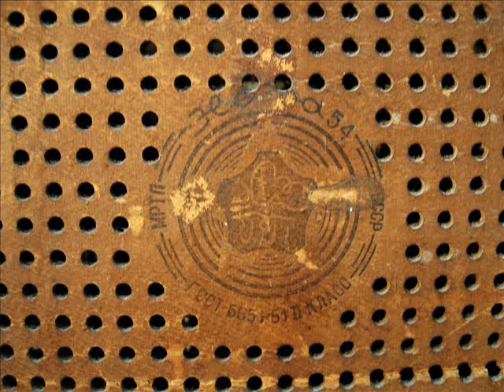Old tube radio: "ZWEZDA 54" , Soviet Union, 1954.